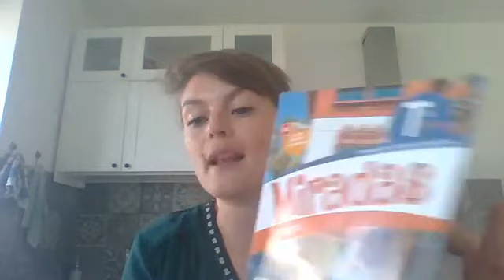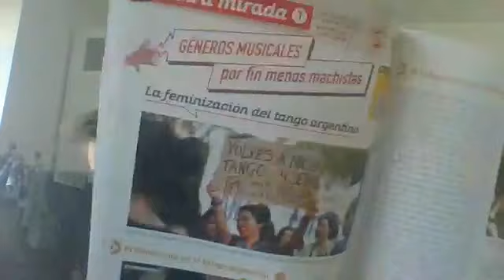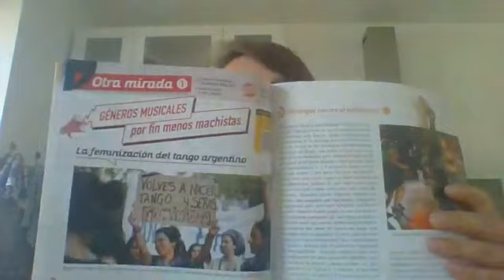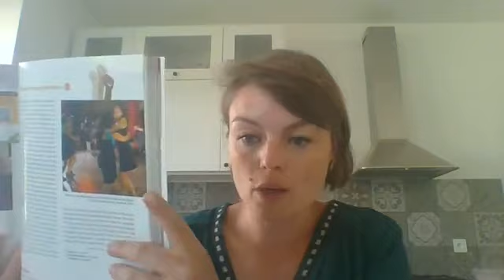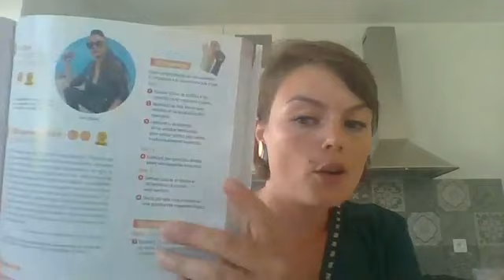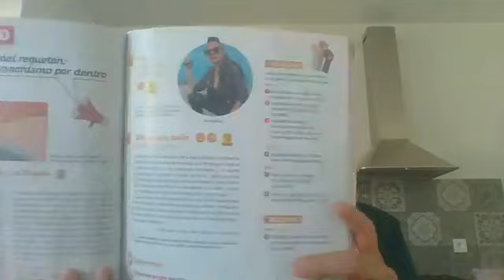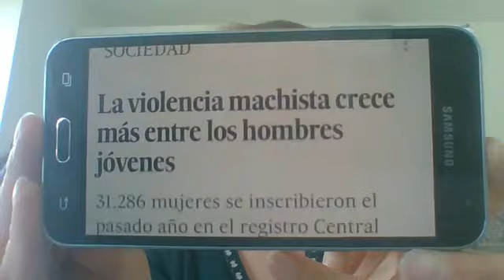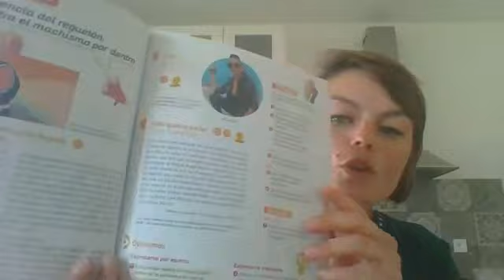[Miradas Terminale] ~ Travailler la compréhension orale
L'auteure Agnès Selosse vous présente les stratégies pour étudier une compréhension orale, et plus particulièrement à partir des séquences Otra miradas du manuel Miradas Terminale.